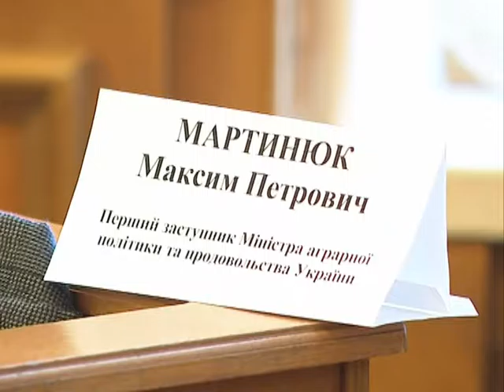У комітетах 21.02.2017 Із засідання комітету з питань аграрної політики та земельних відносин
Із засідання комітету з питань аграрної політики та земельних відносин щодо епізоотичної ситуації в Україні